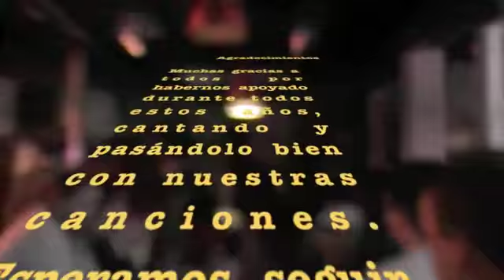Voy a mil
La Zanja
Concierto de que dieron Fernando Barrientos, Lázaro Lucero y Juan Aparicio en La
Barraca Patagonia.
Un gran momento compartido con amigas y amigos.